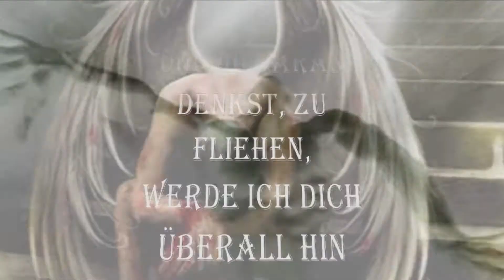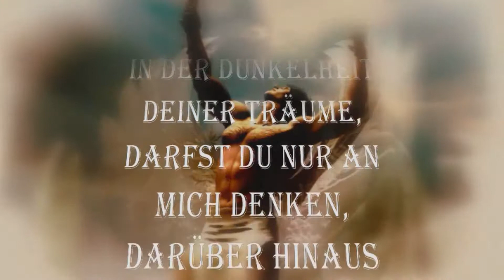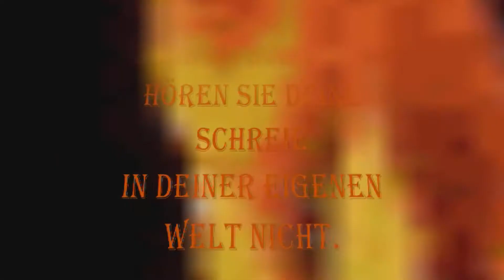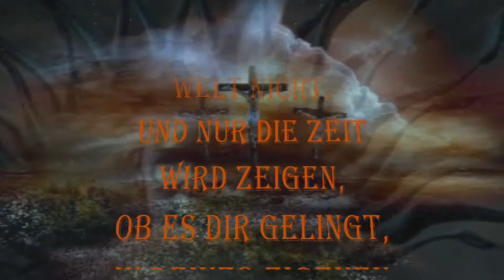STAY - BLEIB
Song von Shakespears Sister in Tiger-Guenni-Video ... Wenn man Liebe hat im Kampf gegen alles Böse und gegen Krankheit , dann siegt man.Hat man Liebe bei der Verteidigung der Seele und des Selbstwertgefühls an seiner Seite, ist man unbezwingbar. Doch es muss wahre und reale Liebe sein.